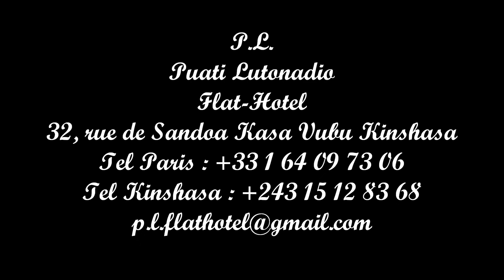08 Staff Benda Bilili - Tonkara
Staff Benda Bilili
album :  Très très fort
Interprète :  Staff Benda Bilili
Editeur :  CRAMMED
Date de parution :  24 mars 2009
01 Staff Benda Bilili - Moto Moindo
02 Staff Benda Bilili - Polio
03 Staff Benda Bilili - Je T'aime
04 Staff Benda Bilili - Sala Keba
05 Staff Benda Bilili -  Moziki
06 Staff Benda Bilili - Sala Mosala
07 Staff Benda Bilili - Avramandole
08 Staff Benda Bilili - Tonkara
09 Staff Benda Bilili - Marguerite
10 Staff Benda Bilili - Staff Benda Bilili
11 Staff Benda Bilili - Mwana